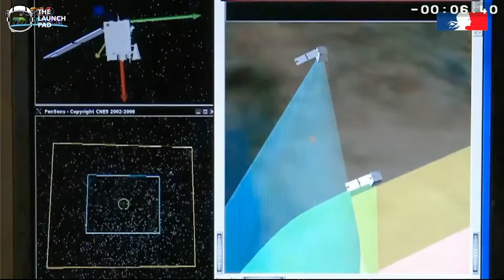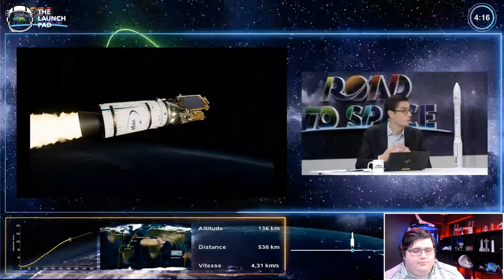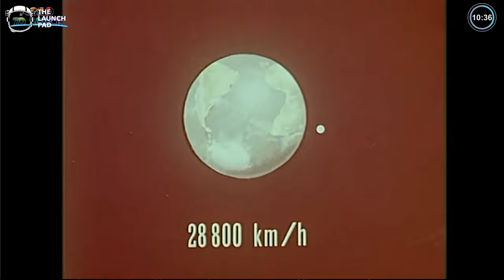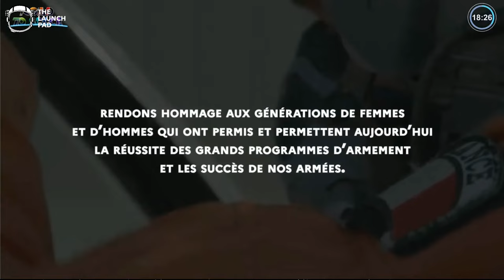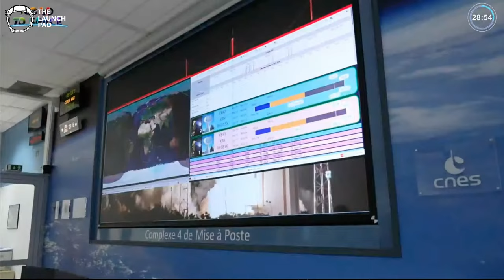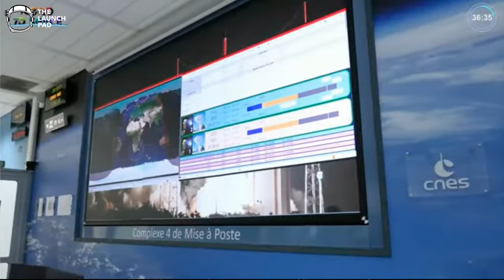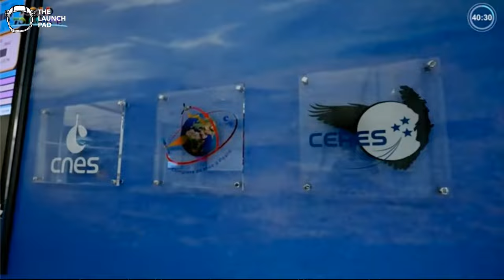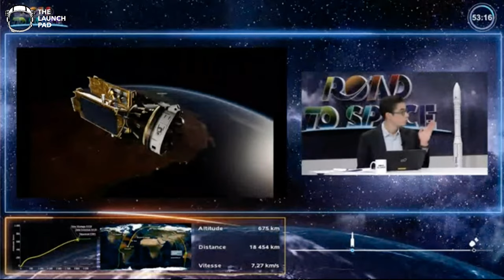LIVE! Arianespace Launches Historic French Military Sats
LIVE! Historic Ariane 5 Mission Vega​ Arianespace​

Date : November 17, 2021
Location : Guiana Space Center, Kourou, French Guiana
Rocket : Vega

Watch LIVE! as Arianespace launched a historic Ariane 5 mission to there furtherest orbit yet!

LAUNCH TIMELINE

00:00:00 - Start of Stream

VIDEO SOURCES:
Arianespace